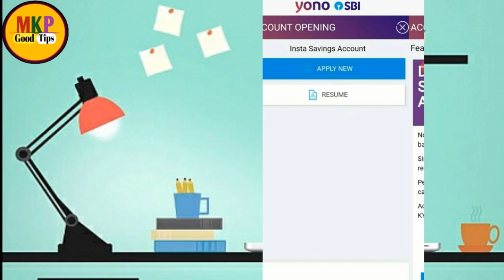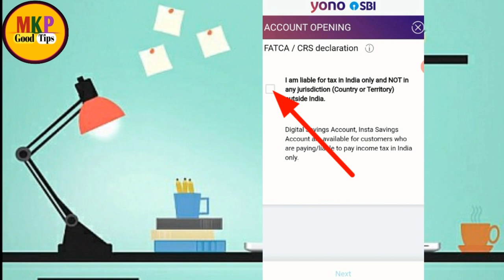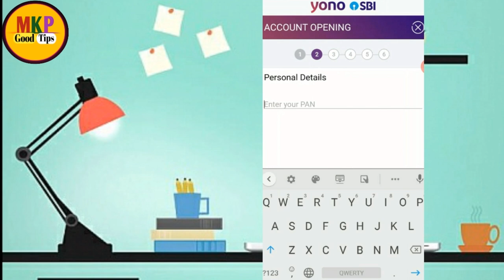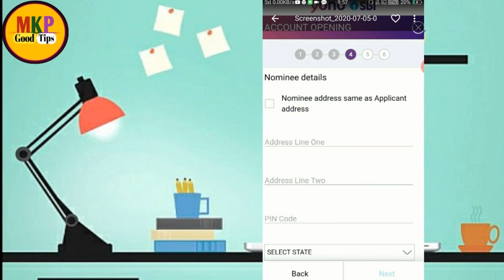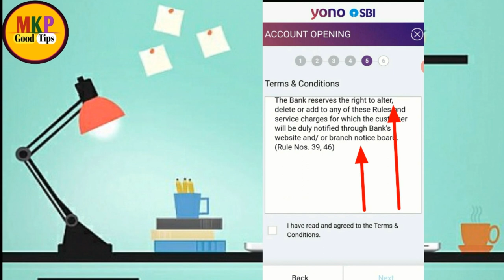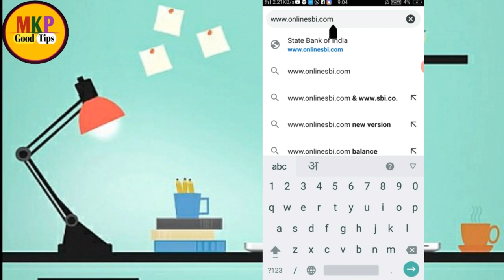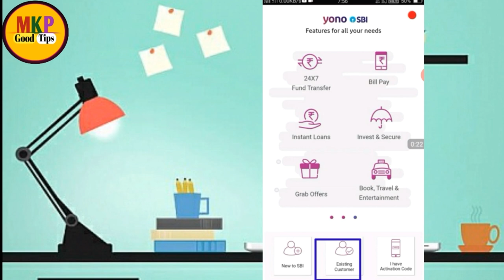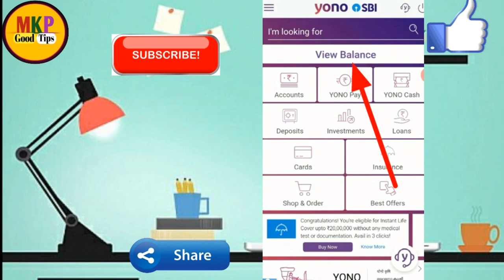YONO SBI insta savings account opening online Live ! online sbi account kaise khole ! Sbi account